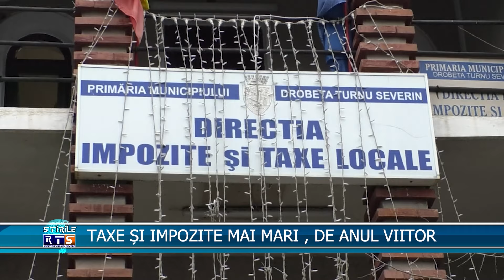TAXE ȘI IMPOZITE MAI MARI , DE ANUL VIITOR